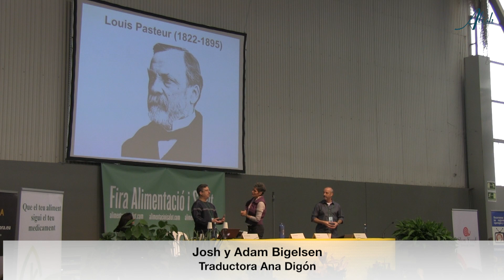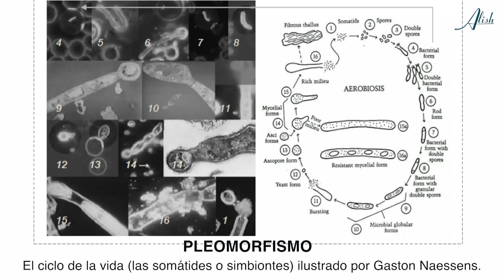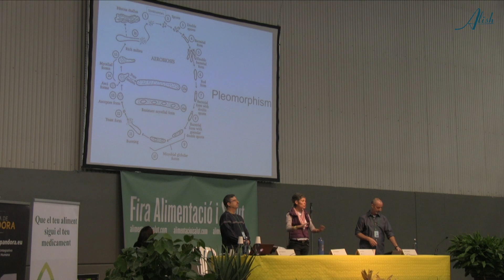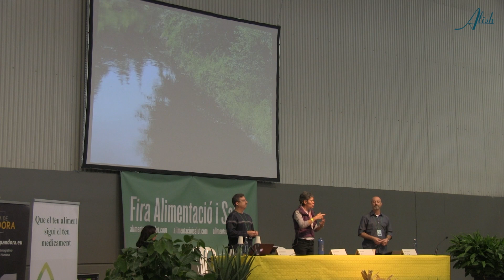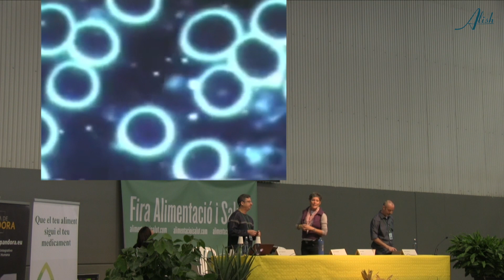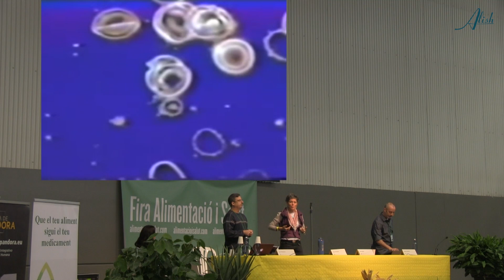PLEOMORFISMO y Simbiontes, explicado por los Bigelsen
Breve explicación de lo que es el Pleomorfismo de la mano de los hermanos Bilgelsen. La medicina convencional postula que la razón de nuestros problemas de salud está vinculada al ataque de virus, bacterias u hongos externos a nosotros. Pero según la Teoría del Pleomorfismo, los micro-organismos nos habitan y pueden cambiar de forma o especie, haciendo cambiar nuestro organismo de sano a enfermo, o de enfermo a sano, dependiendo del estado de nuestro terreno biológico. Las unidades primarias serían los Simbiontes o Somátides y son los constructores de los tejidos celulares.

Los hermanos Bigelsen siguen los pasos de su padre ya fallecido, el cirujano ocular y traumatólogo norteamericano Dr. Harvey Bigelsen, que fue pionero en el uso del microscopio de campo oscuro para la medicina.

Este vídeo es un extracto de la magistral Conferencia que impartieron en el marco de la 11ª Fira d’Alimentació i Salut en Balaguer, en octubre del 2018, que podéis ver entera aquí: